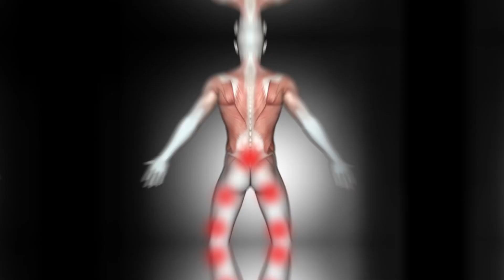Ciático niervo ciático